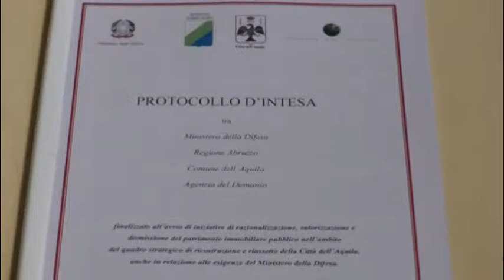L'Aquila. Accordo per la riorganizzazione del patrimonio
Accordo in comune oggi per la riorganizzazione di tutto il patrimonio immobiliare pubblico. Nuove idee e grande apertura per le esigenze delle forze armate